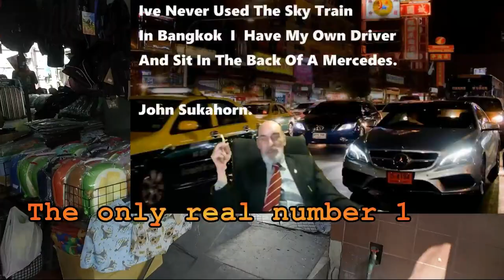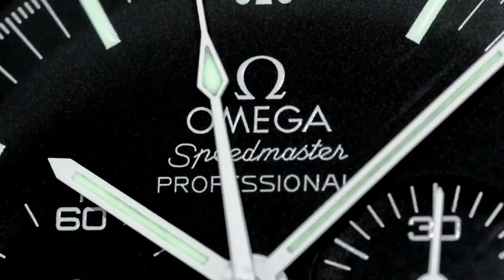JOHN SUCKAHORN - The bestest friend a man could ever have - EXCLUSIVE ON THE ARCHIELUXURY CHANNEL